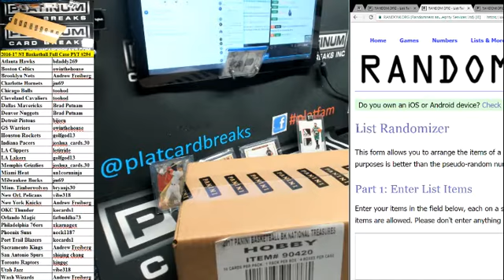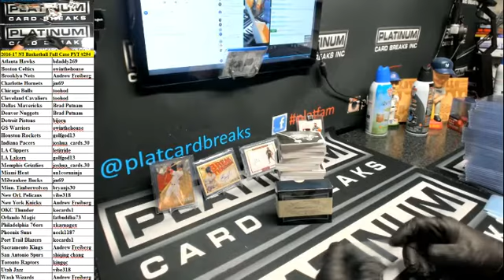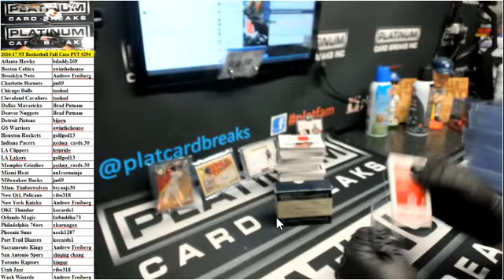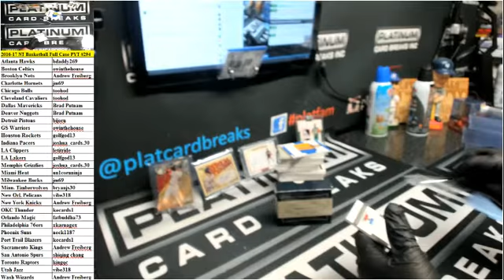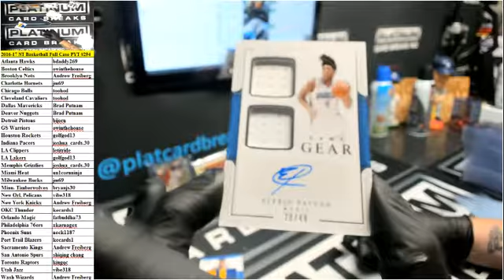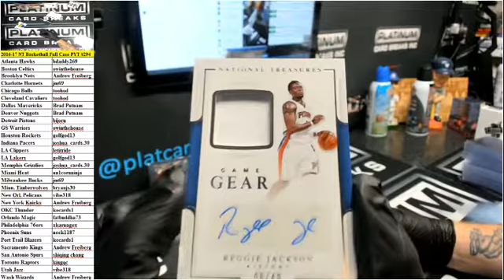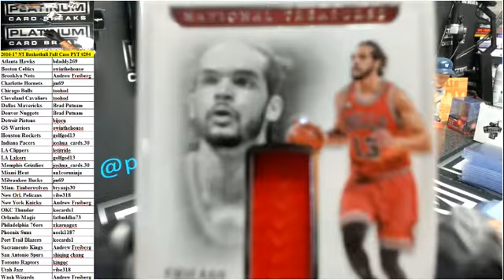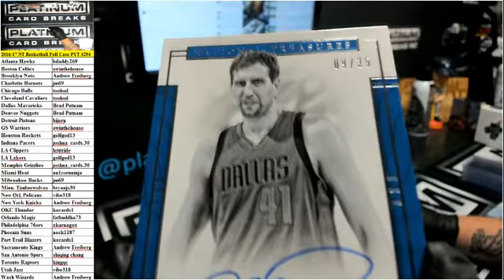2016 17 NT Basketball Full Case PYT #294